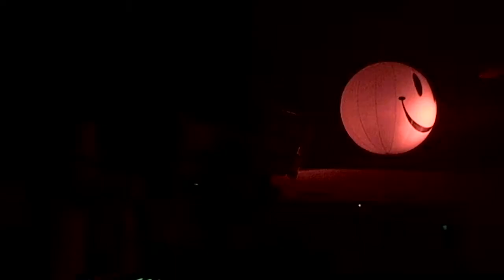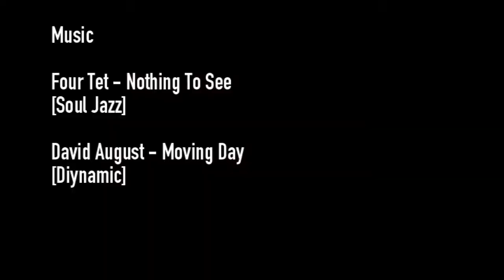We Love Ibiza 2010 Week 9 - The Holiday Episode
Holiday, let's celebrate. Early island memories from Bobby Gillespie and Mat Playford while Lee Burridge just wishes he was here in the 80s.

Featuring performances from Bicep, Mat Playford and Lee Burridge.